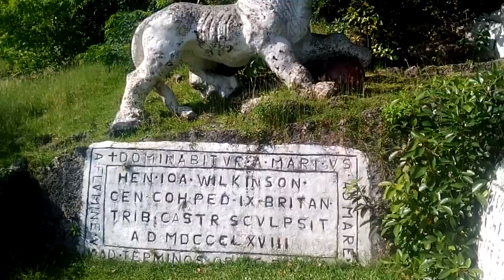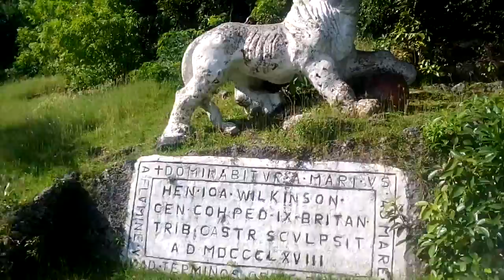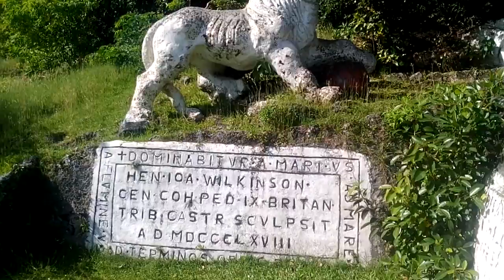Gun Hill St George Barbados